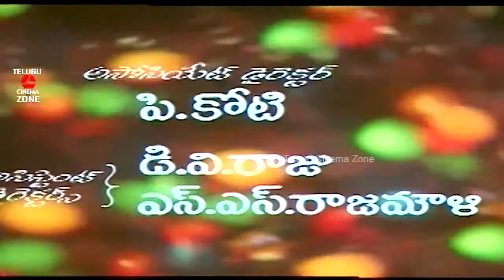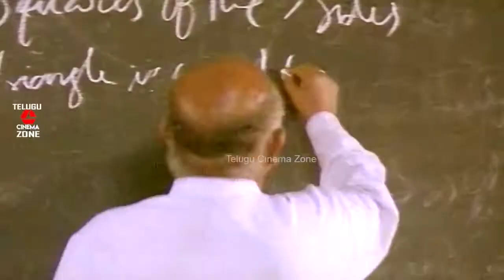AMMA KODUKU | PART 2/13 | RAJASHEKAR | AAMANI | SUKANYA | TELUGU CINEMA ZONE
Watch and enjoy AMMA KODUKU telugu movie part 2/13 only on TELUGU CINEMA ZONE.

Starring Rajashekar, Aamani, Sukanya among others.

Directed by  : Kranthi Kumar
Produced by : Ramesh